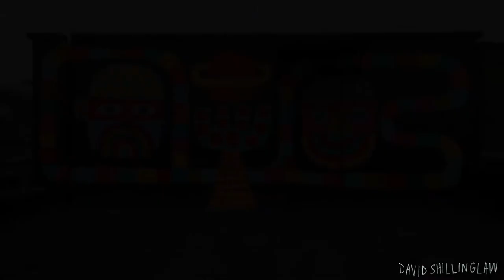DAVID SHILLINGLAW ROOF TOP MURAL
Spent the day with my hombre David Shillinglaw. Got some great shots of him painting the roof of Jealous Gallery, Great Eastern Street, East London. Music by my other bro, David Axelrod